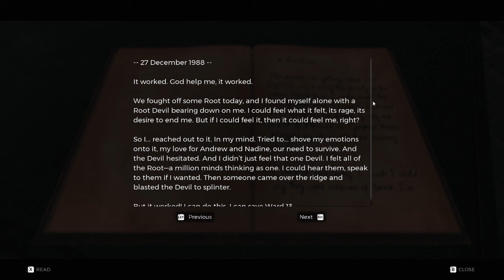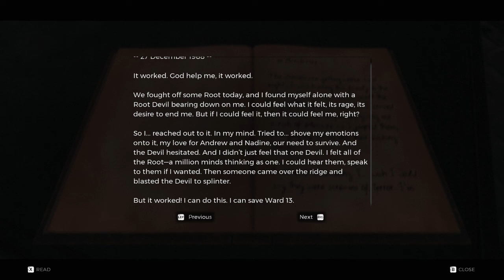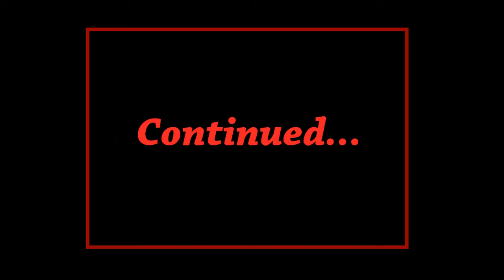Remnant - From The Ashes Fast Paced Walkthrough (only enemy battles, movies) - Part 5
Hey All, I am doing a series based on Remnant - From the Ashes. I have enjoyed playing this game and now started a new run on second hardest difficulty. The gameplay is focused on enemy battles and game movies. Everything else will be fast forwarded.